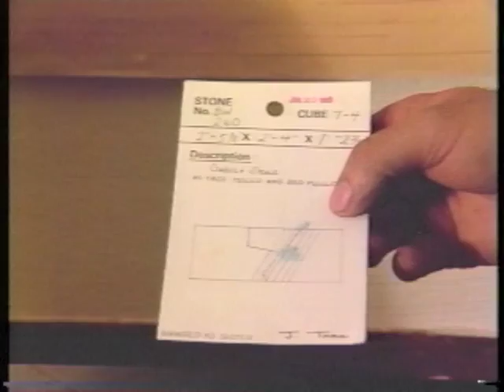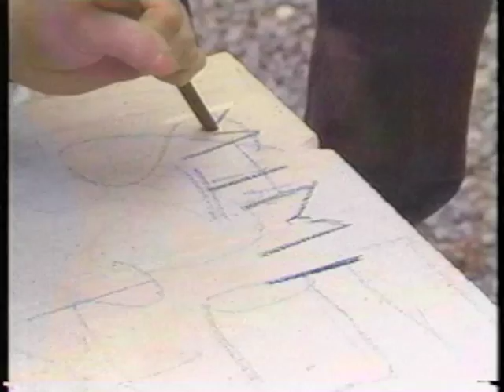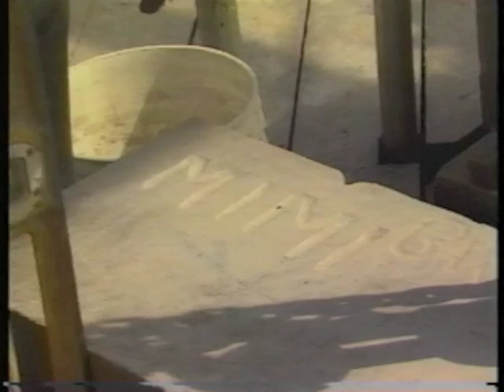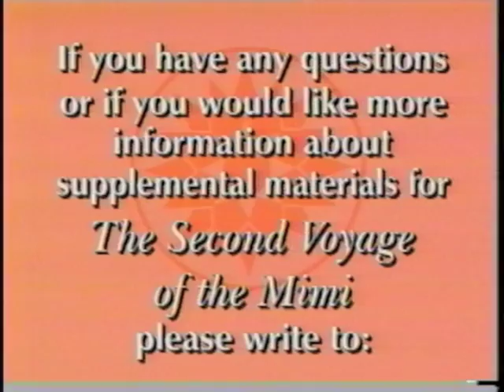The Second Voyage of the Mimi - Episode 12 - 12A The Fate of a King, 12B One Stone at a Time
The Second Voyage of the Mimi
Episode 12
Episode 12A - The Fate of a King
Expedition 12B - One Stone at a Time
1988